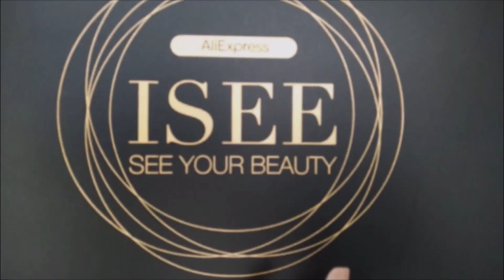WHAT I USE TO TAME FLYAWAYS ft. ISEE HAIR on AliExpress | Landzy Gama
Hey GamaGang 💕

Hope you guys enjoyed this hair review! Let me know if these products help with your fly aways!

*HAIR DETAILS*

ISEE HAIR on AliExpress!! Tax Refund Sale!

Mongolian Straight 13*6 Lace Wig 26 Inches 150% Density

●▬▬▬▬▬▬▬▬▬social info▬▬▬▬▬▬▬▬●

*PRODUCTS USED*

Dis-chem Silicone Shine Mist - smooth, straighten, shine.
Perfect Touch Ultra Shine Hairspray - silicone enriched for extra shine & ultra hold.